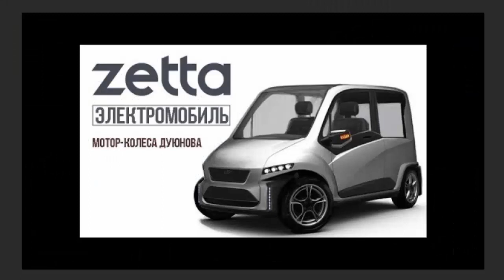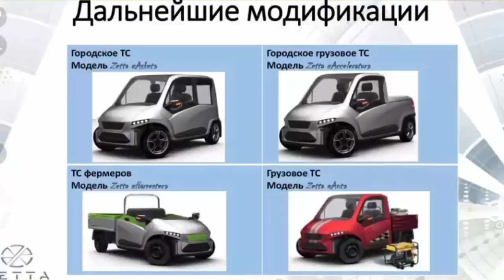Скоро во всех автосалонах РОССИИ! Чудо - русский электромобиль ZETTA!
По материалам сайта Радио КП и Бизнес ФМ.
Инспектор гаджетов : Российский электромобиль Zetta будет стоить от 450 тысяч рублей
Александр Тагиров рассказывает о российском чуде инженерной мысли
Ведущий: Александр ТАГИРОВ